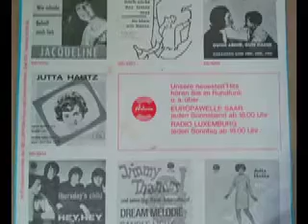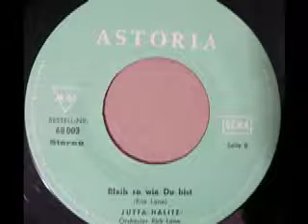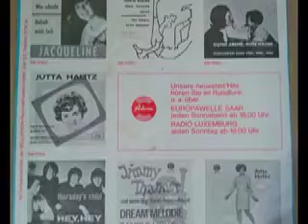Jutta Halitz - Bleib so wie du bist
Jutta Halitz
Orchester Rick Lane

Seite 1:
Diese Liebe ist ein Spiel (Rick Lane) 2:05

Seite 2:
Bleib so wie du bist (Rick Lane) 2:30

Released on Astoria Schallplatten Bestell-Nr. 68 003

1968